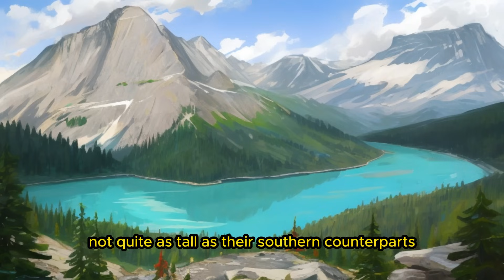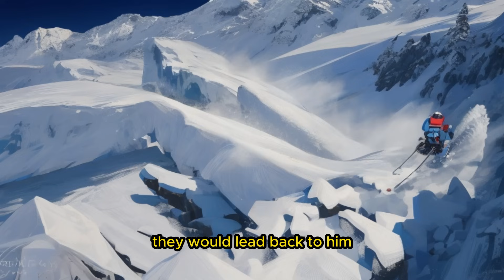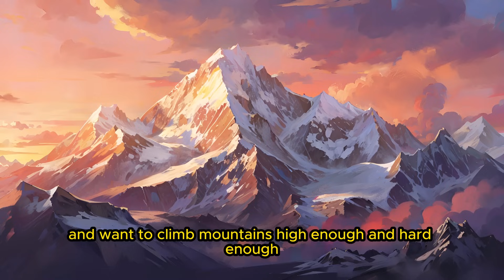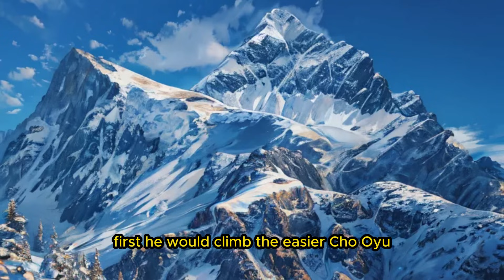The Most Horrifying Mountain Stories You'll Hear In 2023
00:00 Introduction
05:36 Third Man Factor
07:21 Mount Everest
11:09 k2 mountain deaths
11:54 Mount Everest Deaths